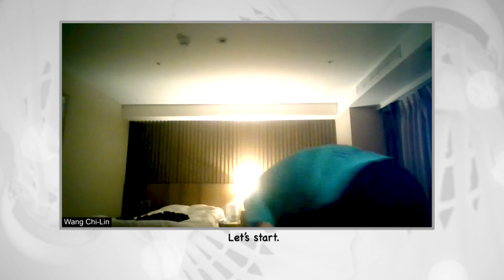Badminton Unlimited | Bosom Buddies or Perfect Strangers? | BWF 2021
Who is craftier and who is a better strategist? Amiable Chinese Taipei superstars Lee Yang and Wang Chi-Lin try to outsmart each other in a test of their friendship.